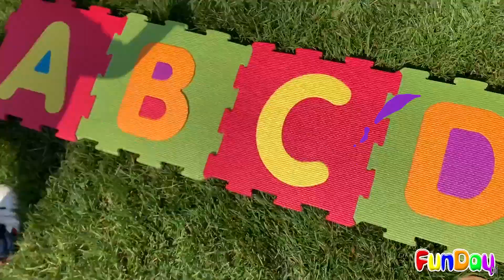ABC MAT | ABC Songs | Nursery Rhyme | Alphabet MAT Opening with Apu | Preschool Fun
ABC MAT Opening and Alphabet Letters Finding Pretend Play | Learn ABC with Apu | Preschool FUN - Funday Kid
"SUNDAY OR MONDAY - EVERYDAY IS A FUNDAY". FunDay Kid - a Pretend Play Kid's Channel for having Fun while Learning.

ABC Songs | Alphabet Songs | Nursery Rhymes & Kids Songs